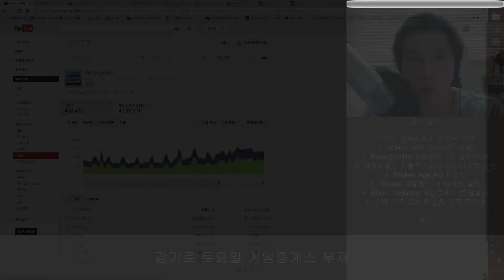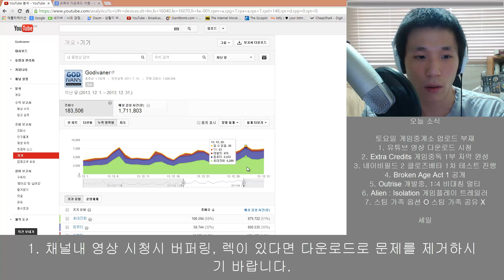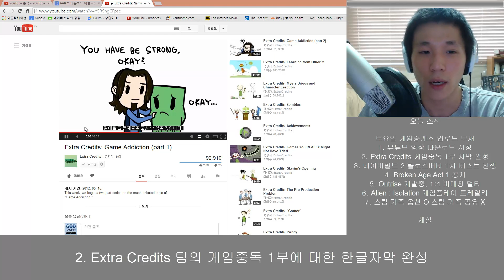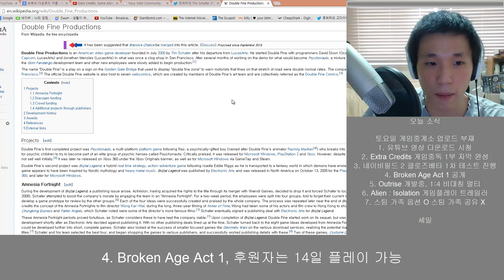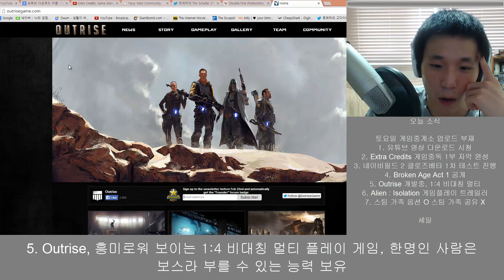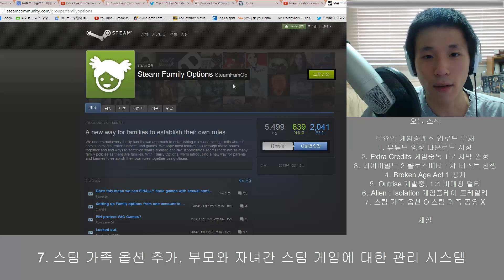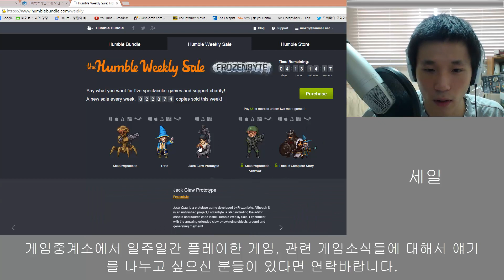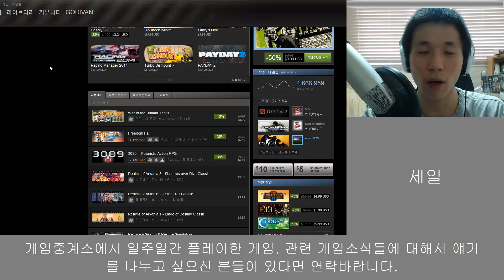게임중계소 : 1월 12일 게임 소식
게임중계소 1월 12일 , 게임소식과 함께 할인, 발매작들에 대해 얘기합니다.

0:23 토요일 게임중계소 부재에 대한 사과

-출처-

1:23 채널내 영상 시청에 렉, 버퍼링이 심하다면 다운로드 후 시청을 권합니다 : 유튜브 다운로드을 검색
8:23 Extra Credtis 게임중독 1부 한글자막 완성
9:39 네이비필드 2, 1차 클로즈 베타 테스트 진행 종료
16:10 Broken Age Act 1, 14일부터 후원자는 플레이 가능
20:44 흥미로운 기대작 Outrise
25:12 Alien : Isolation, 에일리언 시리즈에 걸맞는 게임?
28:18 스팀 가족 옵션, 자녀에 대한 스팀게임 관리 옵션 추가

33:20 -할인-